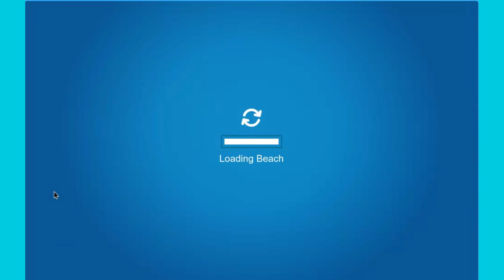(Unavailable) Record pin location | Club penguin journey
Here is the location of the new pin :D